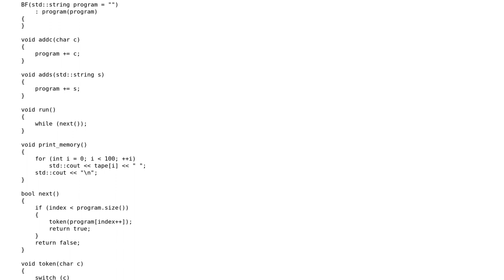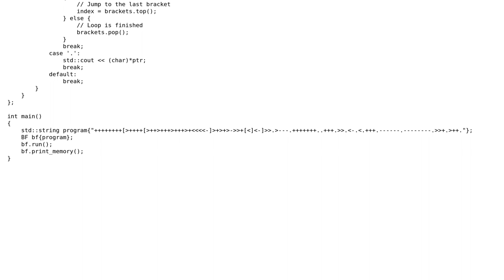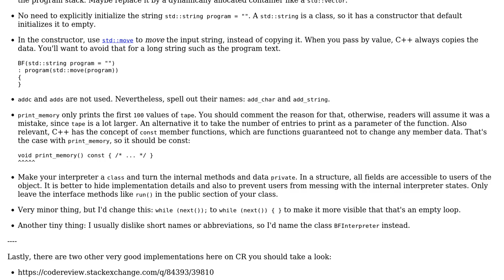Mini BF interpreter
With thanks & praise to God, and with thanks to the many people who have made this project possible! You are responsible for your own actions.